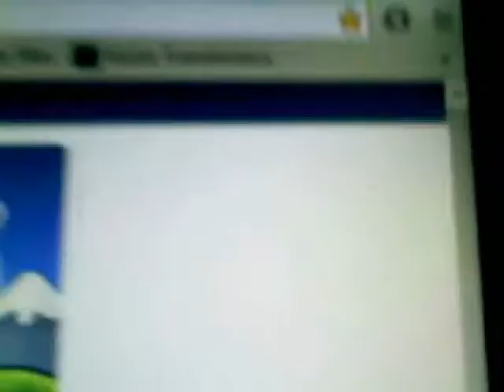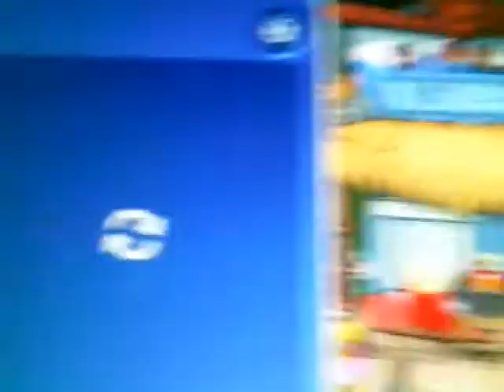Bug: Plano de fundo do Brady e da McKenzie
Todo mundo do CP estava perguntando como consegui o plano de fundo, então aqui está a resposta!